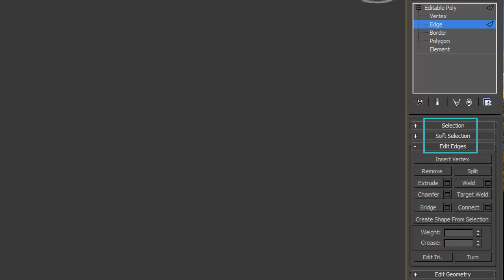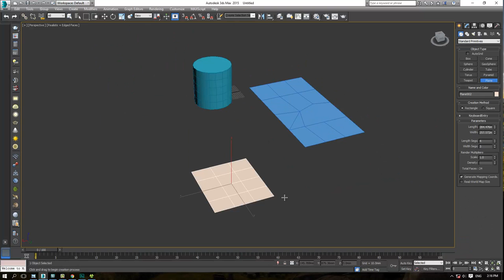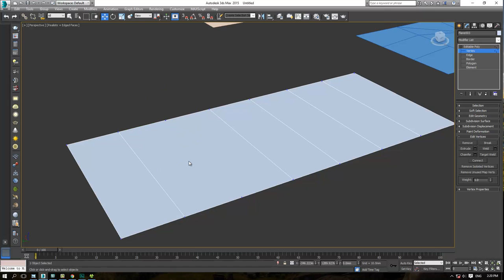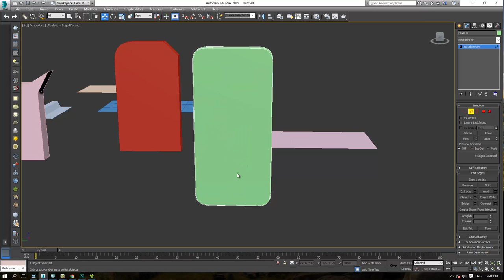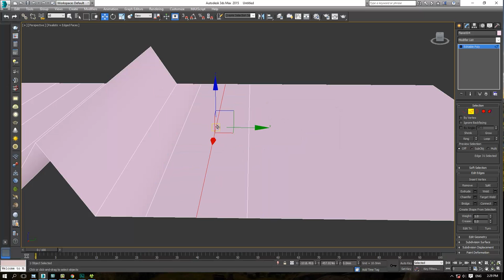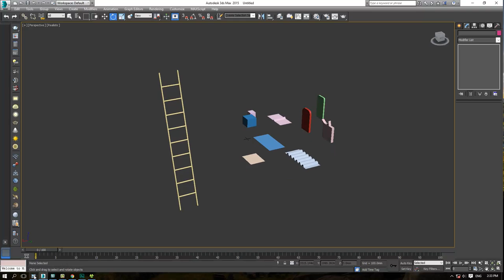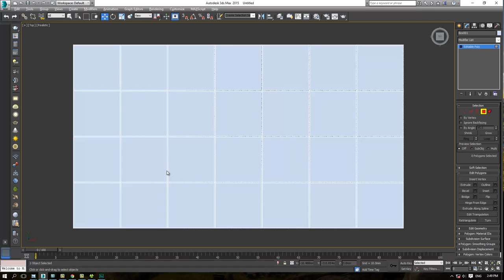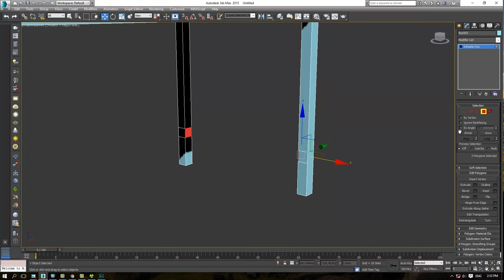BÀI 5.3: EDIT POLY - Cấp độ Edge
Mr Duy
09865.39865